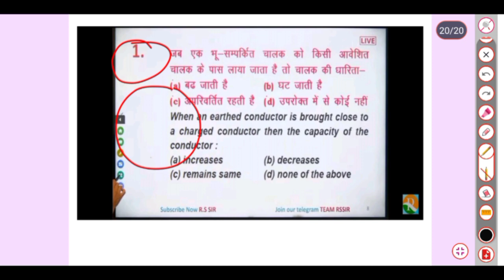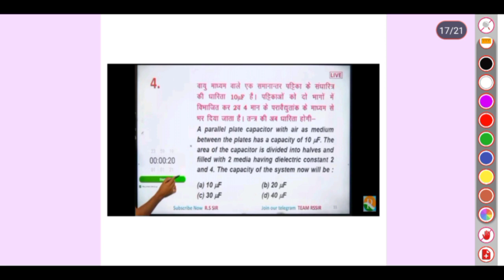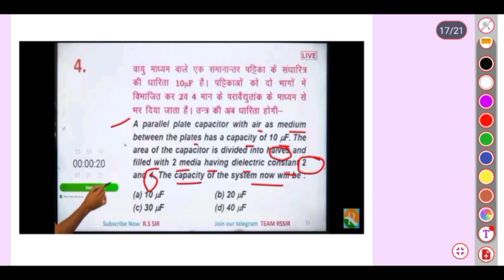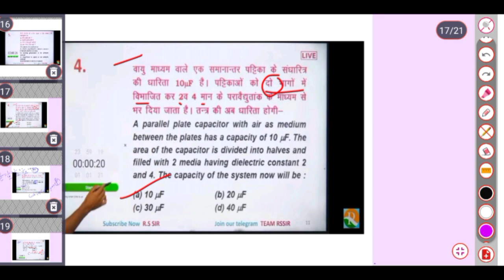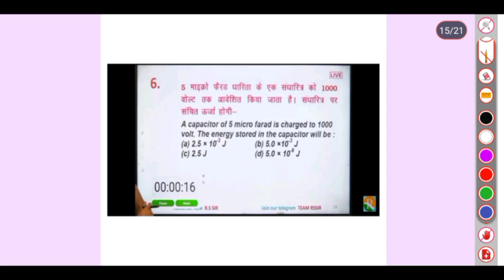Physics important question for bsf ro/rm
Physics for BSF head constable ro/rm || physics for BSF head constable radio operator#BSF

Physics for BSF head constable ro/rm || physics for BSF head constable radio operator